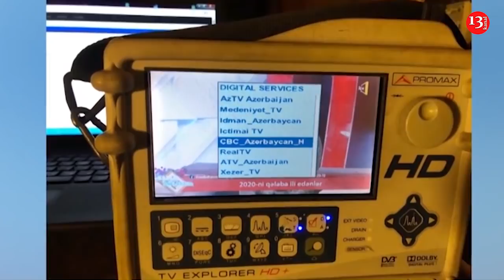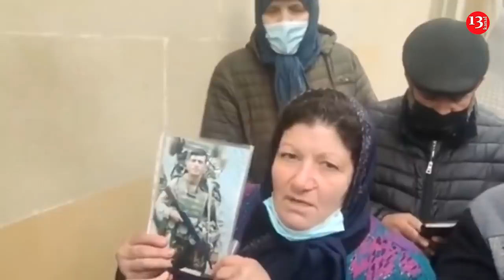Generalların Ehtiyata Buraxılmasına SƏBƏB NƏDİR?; Azərbaycan Ermənistanı Məhkəməyə Verdi-XƏBƏRLƏR